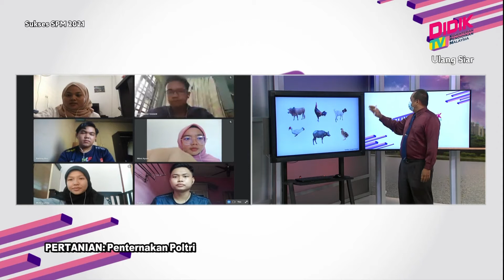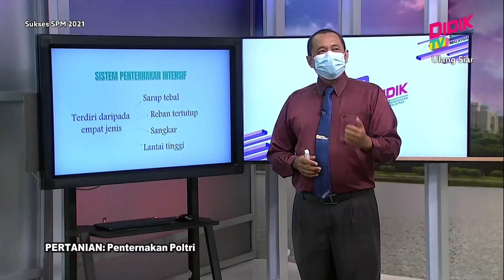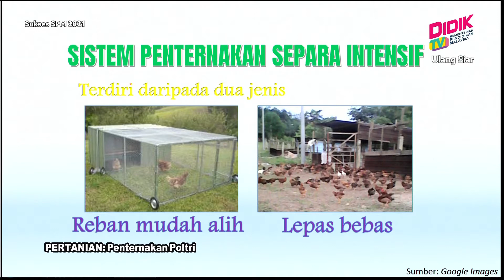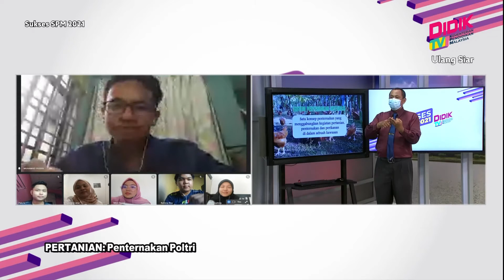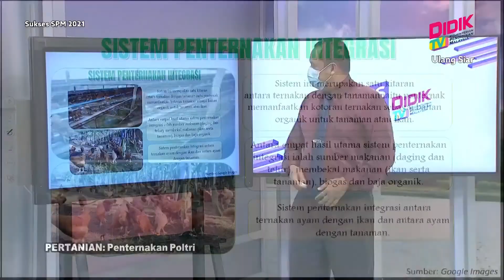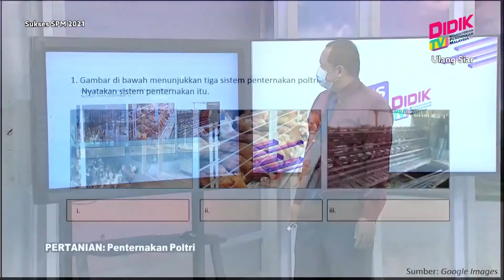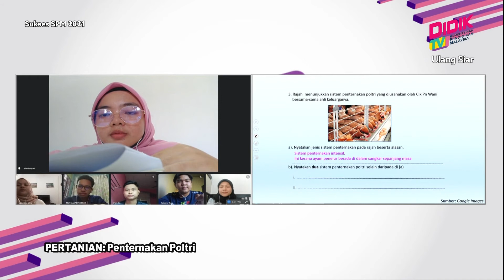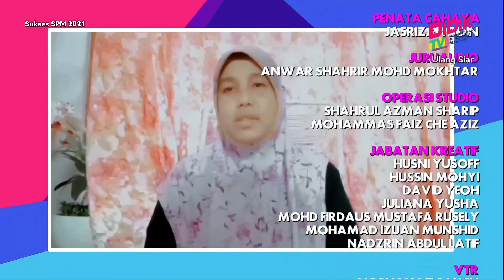Sukses SPM (2021) | Pertanian - Penternakan Poltri [R]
Sukses SPM 2021 membincangkan teknik-teknik yang boleh diguna pakai dalam menjawab soalan Pertanian - Penternakan Poltri [R]

Guru: Ahmad Zahuri Bin Dahalan